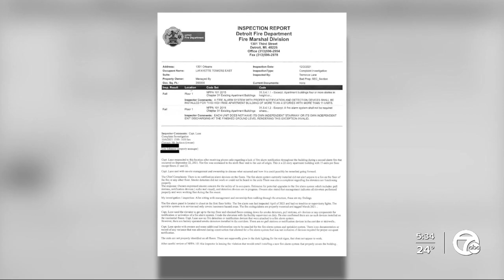Are high-rise apartments as safe as they can be should there be a fire?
A heartbreaking fire in New York City has people asking questions. Are high-rise apartments as safe as they can be, should there be a fire?